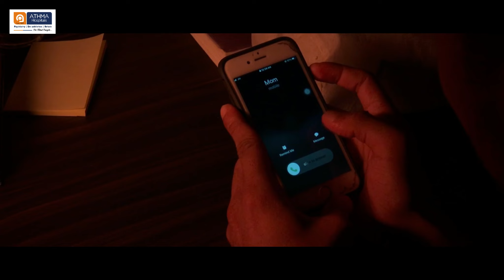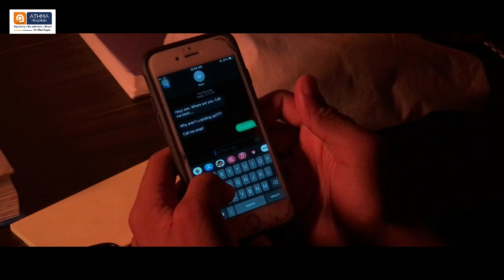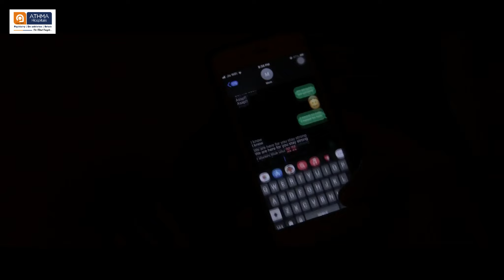REVIVE | YOU ARE NOT ALONE| Awareness on Schizophrenia | Athma Hospitals | Short Film No: 37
Athma Hospitals functions as a specialty hospital in Tamil Nadu since 1993. With developing programs and alliances focused on health and access, Athma is the hospital that serves as hope for people afflicted with mental or behavioral issues, juvenile afflictions, addiction, and other related mental health concerns.

Exceptionally accessible in Tiruchirappalli, which is strategically the center of Tamil Nadu, it provides treatment for males and females of all ages dealing with developmental delays, abuse, mental health disorders, and personality disorders.

At the foundation of Athma Mind City, we promote a patient-centric approach to psychiatric care alongside comprehensive Residential Care. Our facility consists of outdoor and indoor areas where patients can easily take a break and build a favorable frame of mind. We also focus on an effective yet minimally invasive security system.

Under the able guidance of the Managing Director, Dr. K. Ramakrishnan, the reputed team of professionals at Athma Hospitals, includes Dr. N. Arunkumar, the Medical Director, Dr. M. Rajaram, Dr. M.Sridhar, Dr. M. Ajoy, Dr. S. Sathya and  Dr. M. Muthu Vidhu Bala.

in or sign up to view